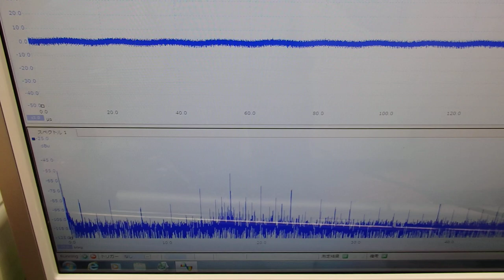対象物の振動モードに合わせた、超音波制御技術 ultrasonic-labo